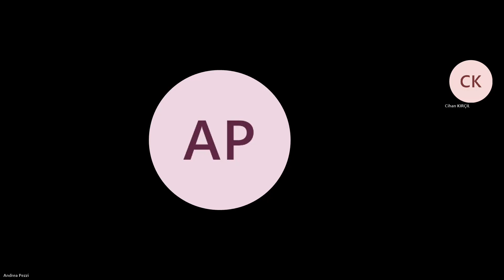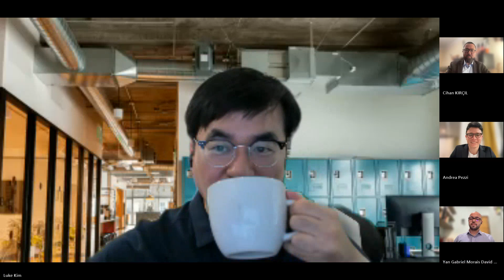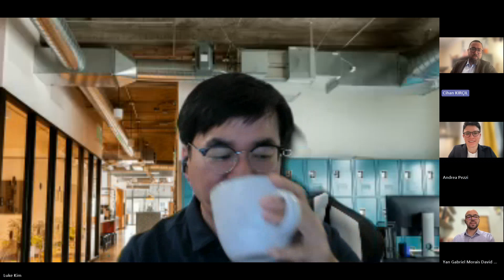AO Spine Youth Club - Dr Kim - Expert Insight Series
Discover more content and become a part of our community by visiting the AO Spine Youth Club's official MyAO account